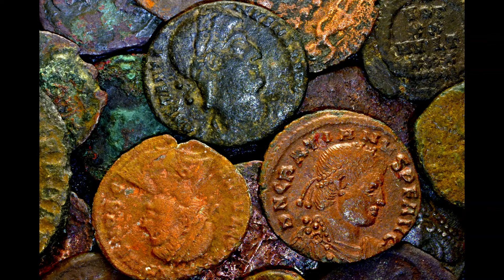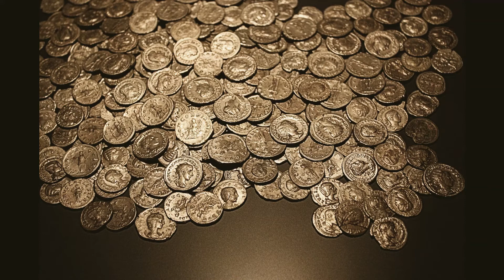Thirty Pieces of Silver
This is a song about betrayal.  Betrayal destroys the spirit.  We must never betray our spirit for money, for thirty pieces of silver.